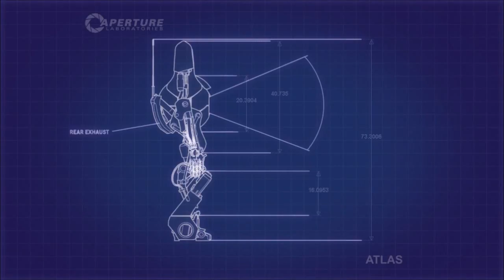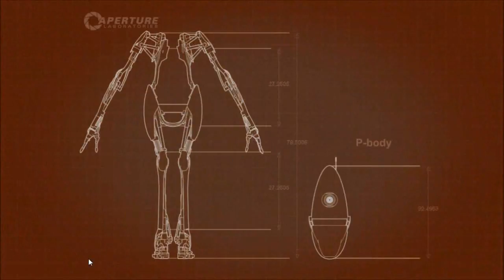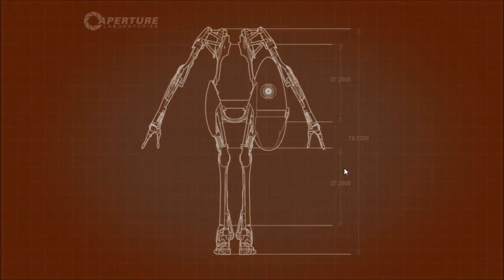Let's Play Portal 2 CoOp #014 [Deutsch|Blind!|HD] - Ein Freitod für mich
(super)

LET'S PLAY Portal 2 CoOp
Kommentiertes Gameplay von Starkiller57(2012).

Portal 2
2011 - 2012 Valve Software / Electronic Arts